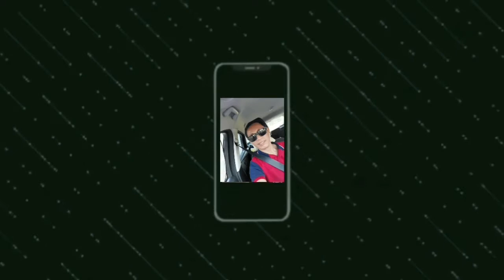Cuartel Ruins is one of the heritage in Oslob Cebu